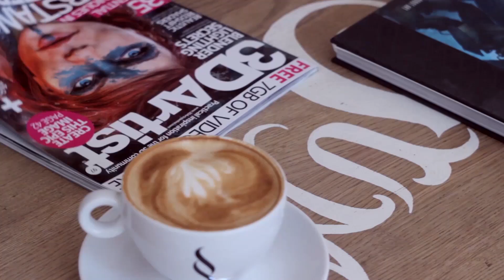Vlog - what to expect from Space VFX update 1.1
Quick notes about the Space VFX free video course update 1.1 - Micropolygon Displacement Basics. AaaaaA!

WHAT IS SPACE VFX?

Creating a 3D universe is hard… no longer! After watching this 14+ hours video course you’ll be ready to create any space object in Blender. Quasars, gas giants, planets, black holes, asteroids and more.
Aidy Burrows and Gleb Alexandrov, two Blender geeks joined forces to create this cosmic tutorial series.

WHAT'S INSIDE?

Video Info: 14+ hours, 1920 x 1080 (download+streaming), MP4 format
26 Space VFX Tutorials
2 Workflows: Procedural and Image-based
Skill Level: Beginner-Intermediate
Bonuses: Project Files and Extra Assets